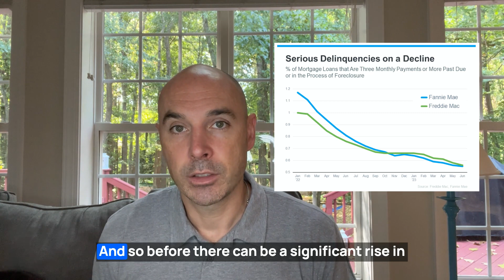Flood of Foreclosures Coming?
Will we see a flood of foreclosures hitting the market soon? In this short video, we discuss the likelihood of this happening.